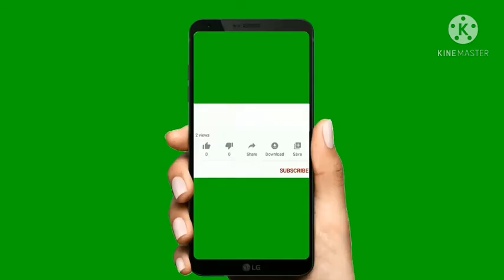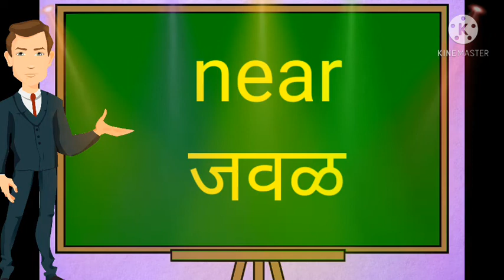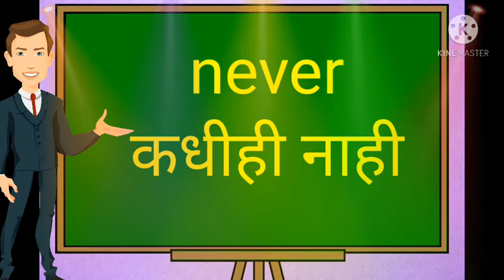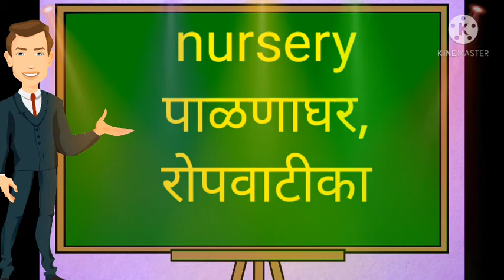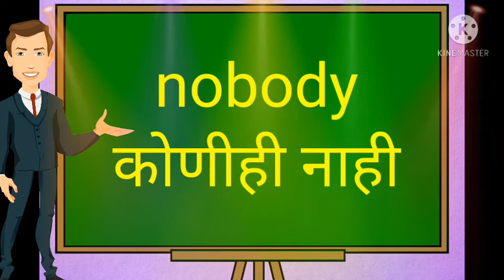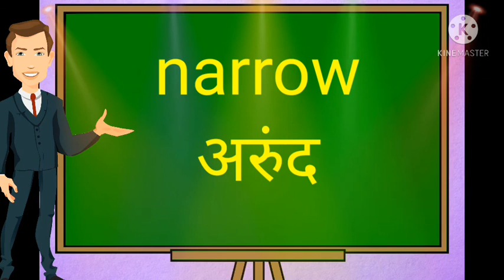N che shabd|n pasun suru honare English shabd|words start from n|n che shabd marathi arth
n che shabd#n che English shabd vachan#n che shabd marathi arth#n pasun suru honare English shabd v marathi arth#English vocabulary devlopment words#learn English words with marathi meaning#